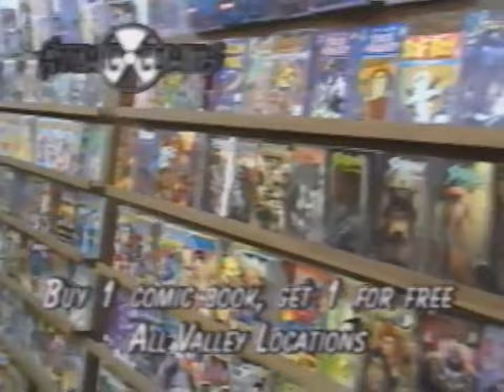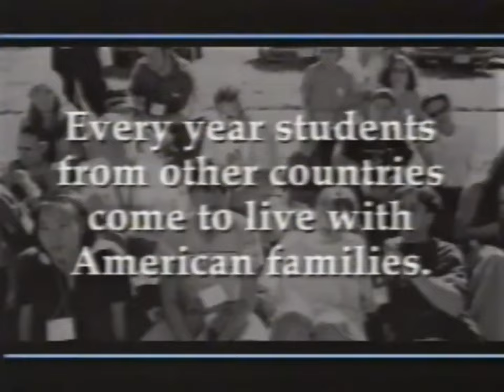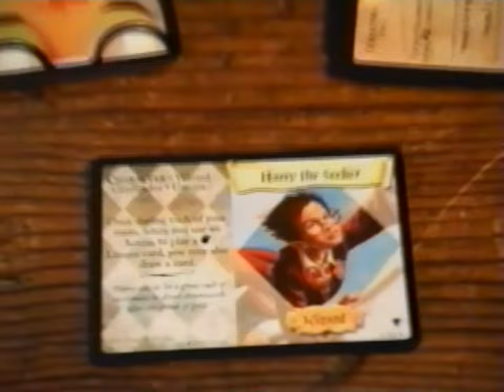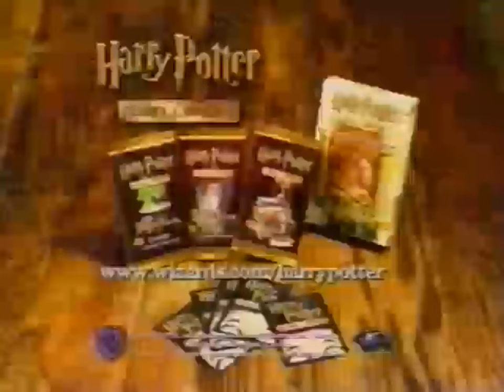KASW WB 61: January, 2001 & March, 2002 Commercial Break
During episodes of "Pokemon: The Johto Journeys" & "Pokemon Johto League Champions".